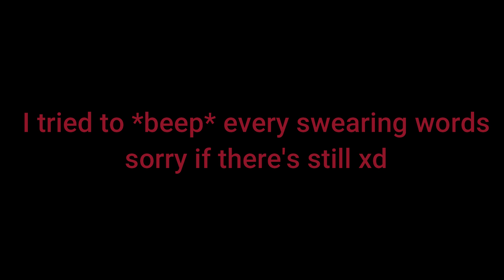Bedwars 1V1 and MIC UP (GONE WILD!)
Toxic mode